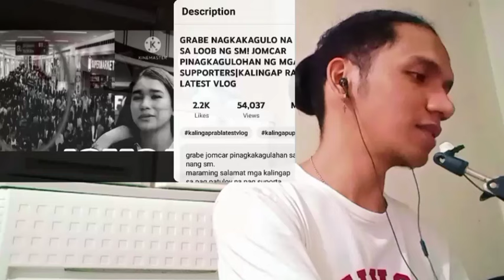MGA NANGYARE SA LOOB NG SM! REACTION VIDEO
Gusto Mo Maging Super Special sa Channel? Baka Lang Naman gusto mo ng PERKS! :D